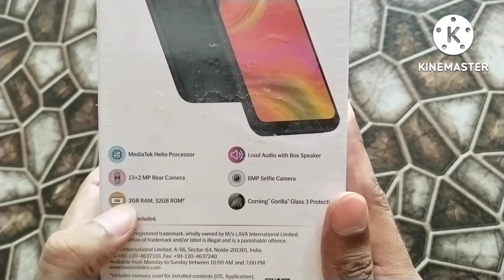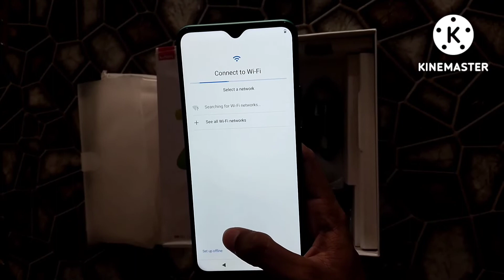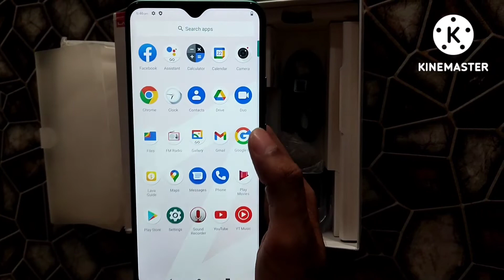best gaming mobile under Rs. 7000 lava z2 max full detail review and unboxing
lava z2 max